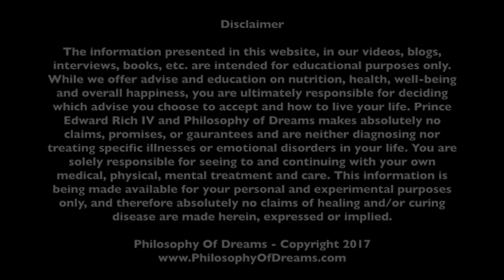What Does A Dream About 9/11 Terrorist Attacks Mean? (Dream Interpretation)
What does it mean to have a dream about the events of September, 11th, 2001 or a terrorist attack? In this video I explain why you may have had this dream and the general ways you can understand such a dream and break down each of the most common dream symbols one may encounter when having a dream about 9/11.